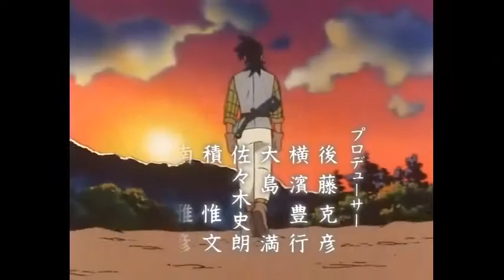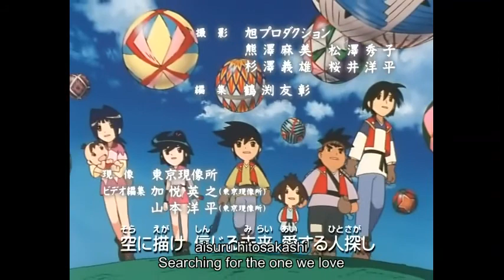Hiwou War Chronicles-English Sub-03